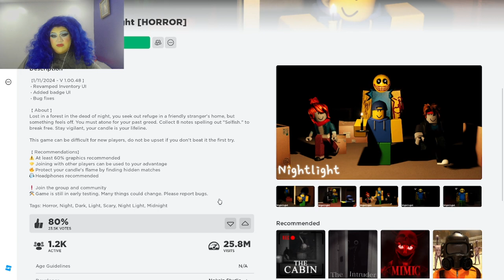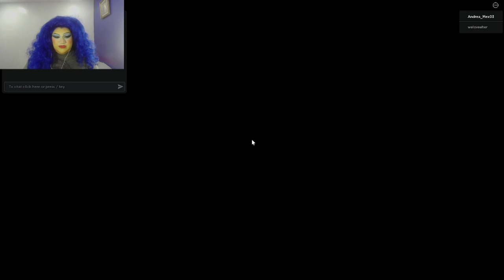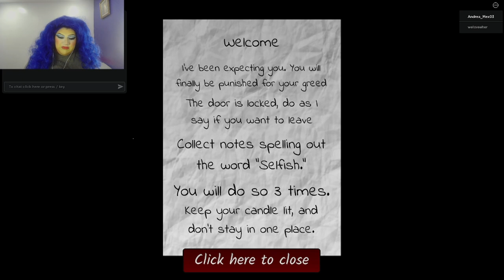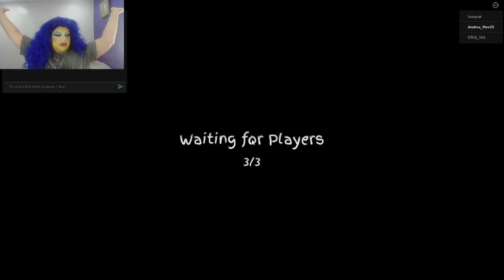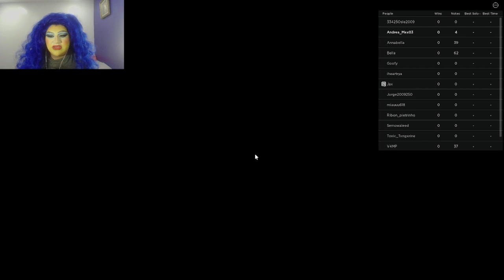Drag Queen Plays Roblox Nightlight